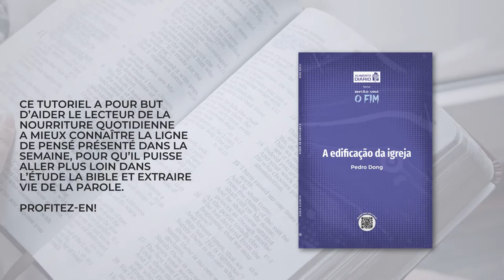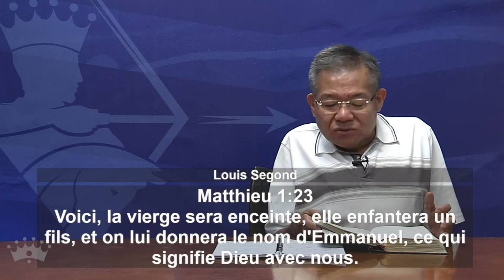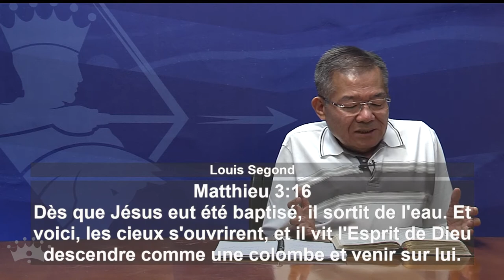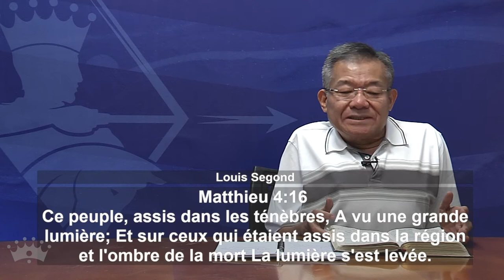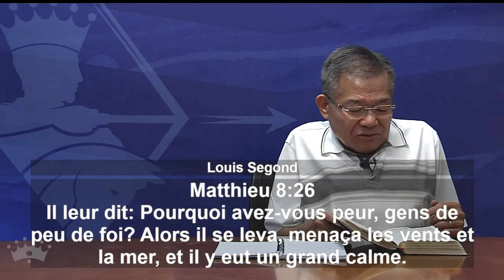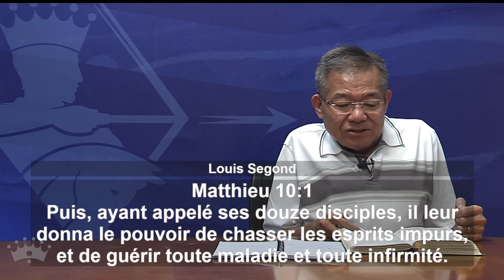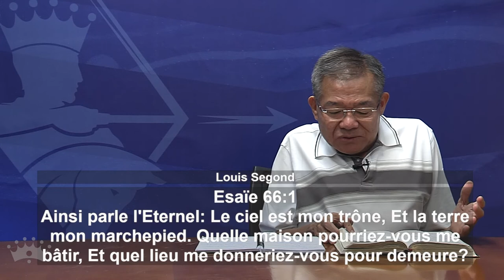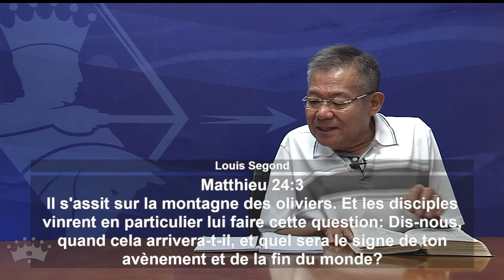Semaine 01: Les Signes des temps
Alors viendra la fin -  L'edification de l'eglise